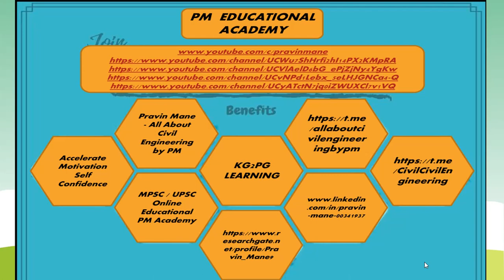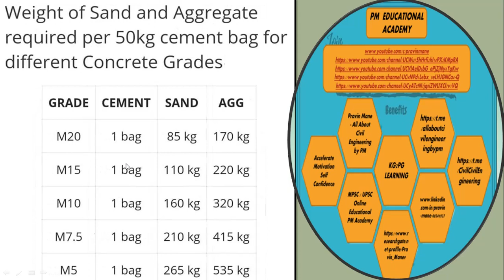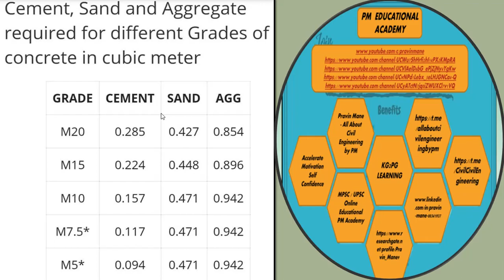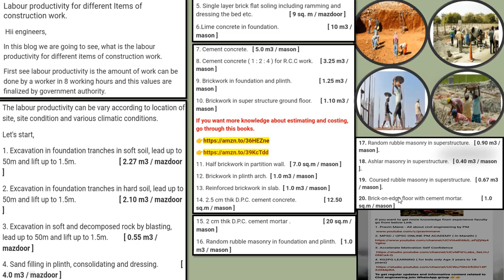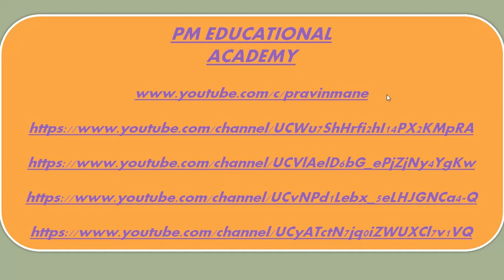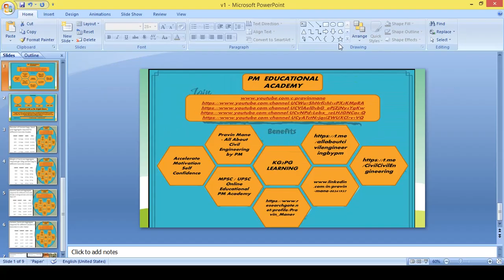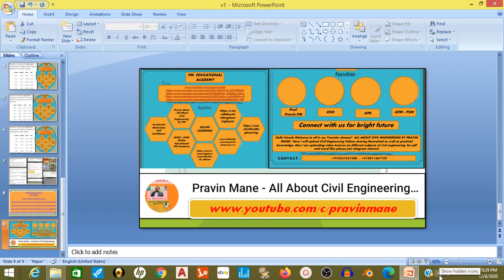Basic knowledge & Important points for civil engineer student | business idea 4 civil engg. student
Hi Friends,